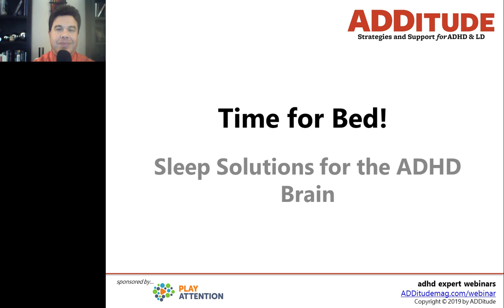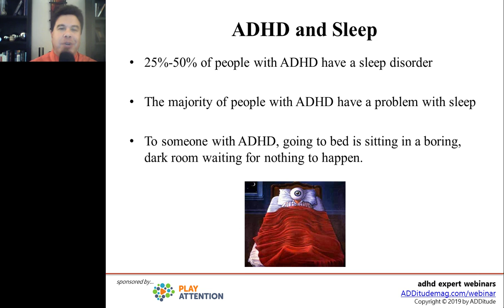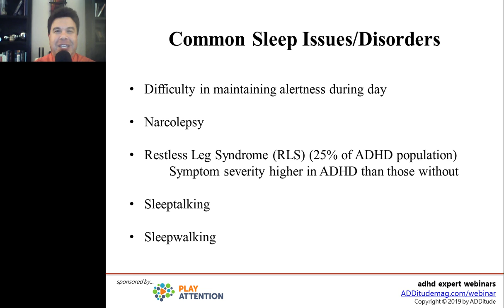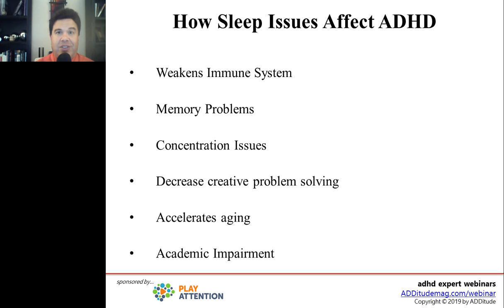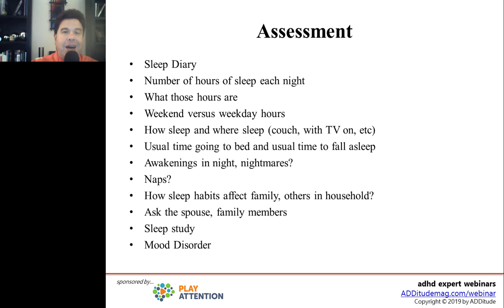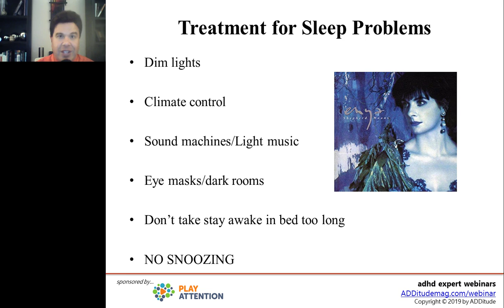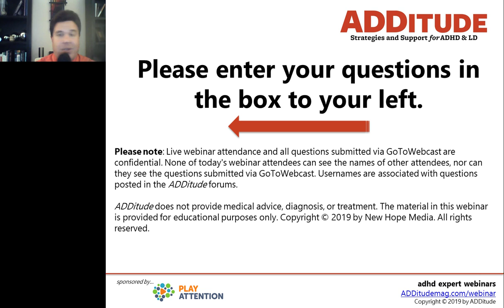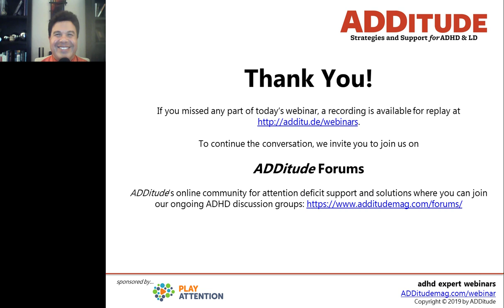Time for Bed! Sleep Solutions for the ADHD Brain (with Roberto Olivardia, Ph.D.)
Learn sleep solutions for ADHD brains with Roberto Olivardia, Ph.D.

People with attention deficit disorder (ADHD or ADD) often struggle with sleep — whether it is difficulty falling asleep, trouble staying asleep, problems waking up, or issues staying awake during the day. Serious sleep disorders are common in children and adults with ADHD. The reasons for these sleep challenges are many, everything from circadian rhythm and neurological abnormalities to engaging in common ADHD behaviors like overstimulating activities late at night.

Studies show that poor or insufficient sleep exacerbates ADHD symptoms. Assessing your sleep status and developing ADHD-friendly interventions for sleep problems and disorders are essential. We will use the latest research to shed light on the unique challenges of the ADHD brain and the critical importance of sleep to healthy brain development in children and teens. You will learn how other ADHD patients struggled and overcame sleep disorders, and hear about the speaker’s own experience with sleep apnea.

4:38 ADHD and Sleep
5:27 Common Sleep Issues and Sleep Disorders
14:06 ADHD and Sleep Research
18:34 How Sleep Issues Affect ADHD
20:52 Theories: ADHD and Sleep
24:50 Assessment
29:14 Treatment for Sleep Problems
36:33 Questions and Answers

Related Resources
1. Top Article: Your ADHD Brain Needs More Sleep — How to Get It

2. Download: Better Than Counting Sheep! Your Free Guide to Sleeping Better